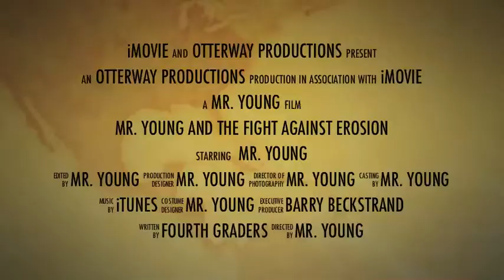Mr. Young's Class and the Fight Against Erosion